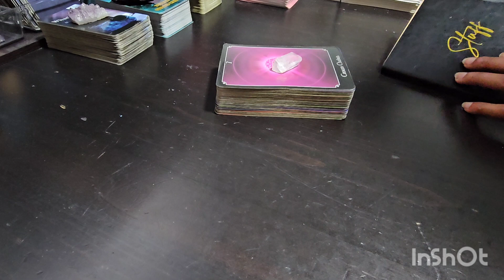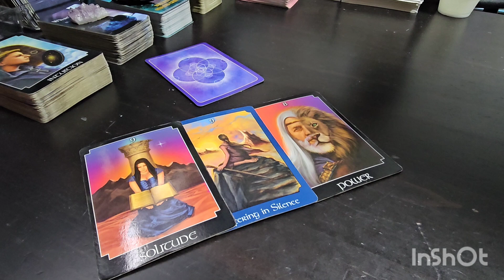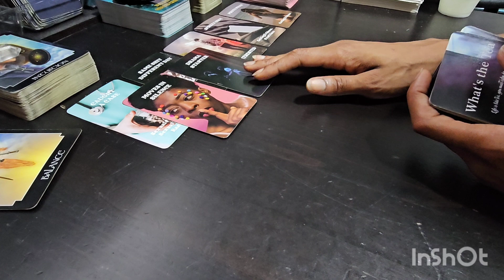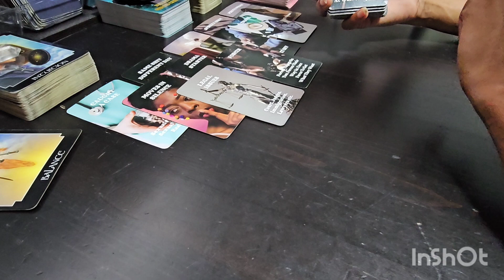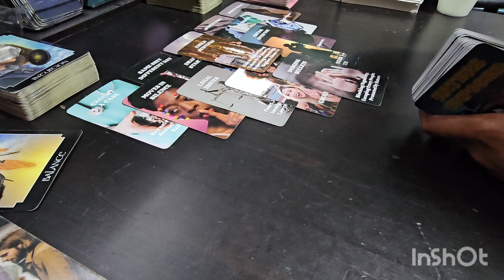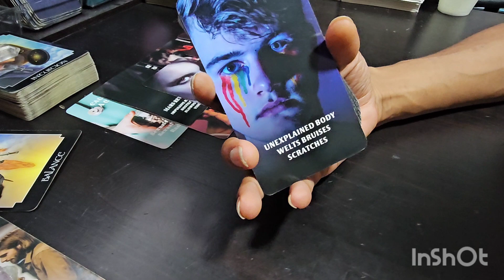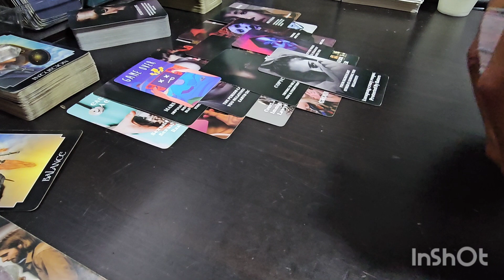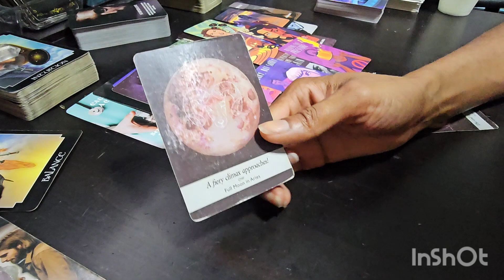SAGITTARIUS ♐️ No 🚫 More FAKE Love 💔 When U Know 🧠 U Know